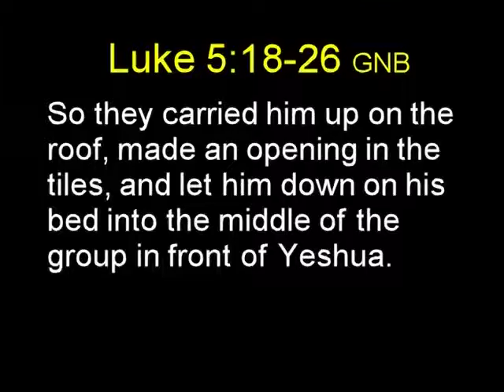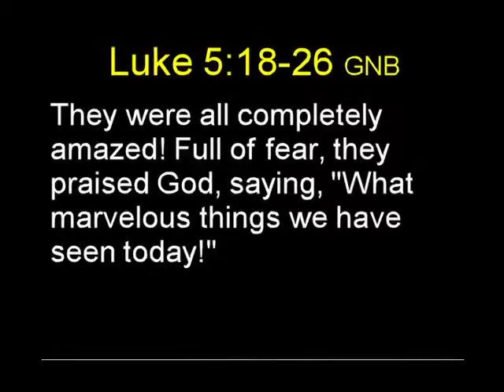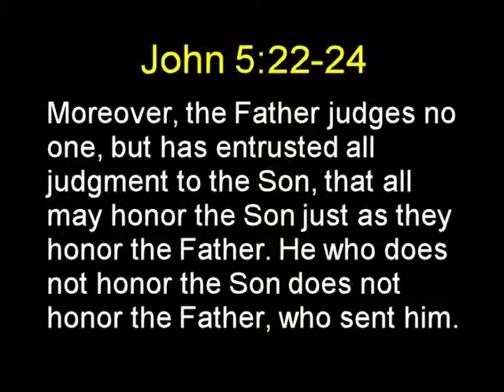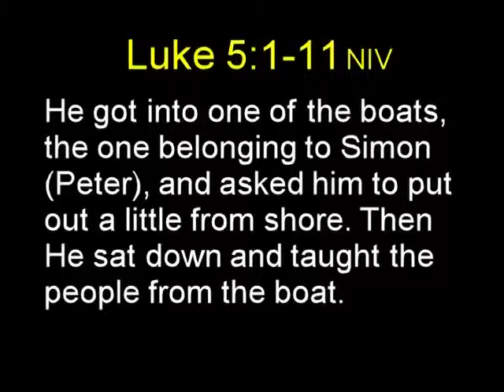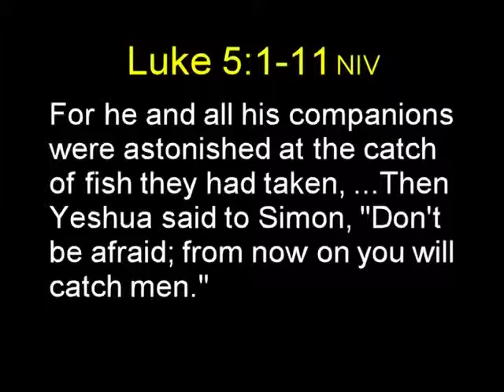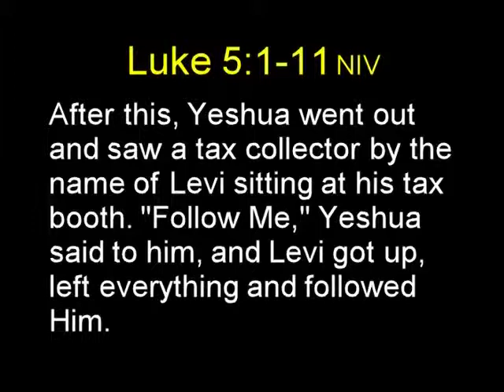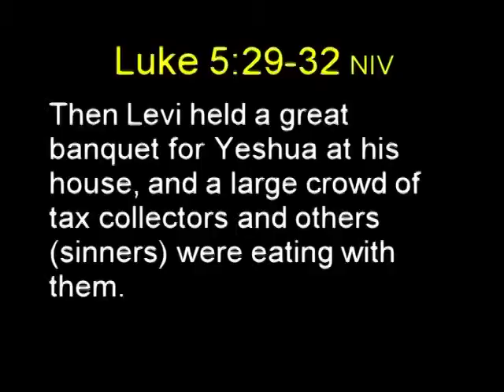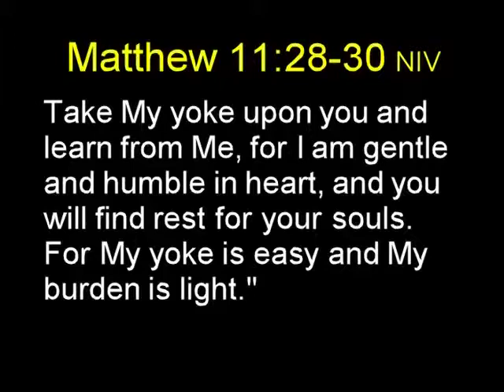Hope For The Hopeless - Steve Shermett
Teaching given at Congregation Beth Sar Shalom on September 7, 2013.